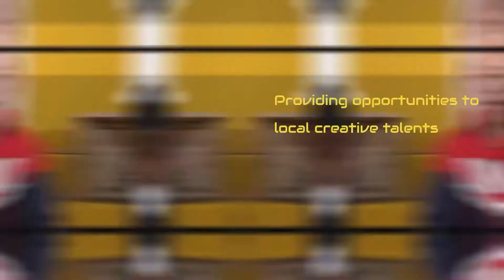On the couch... Oluwa Jay, Afro Pop Artist from Lagos, Nigeria | The Couch Creatives Show!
The Couch Creatives

*Showcasing the cradle of Mzansi talent to the world!*

DETAIL DESCRIPTION
There are very few places where new Mzansi talent gets the opportunity to both showcase and shine. Craziekind Production's Couch Creatives is one of those places. We are fortunate in South Africa to have so many wonderful authors,  actors, film producers, influencers, fashionista's and other young innovators/ creative entrepreneurs but each and everyone had to start somewhere before fame hit. The Couch Creatives show is a dedicated platform tailored for promoting upcoming and established talents doing amazing work in their respective industry and communities. A space for the youth and all to showcase their unique skills and creative talents, discuss controversial topics, and document social challenges in South Africa to educate, promote awareness, and influence people to help others in need.